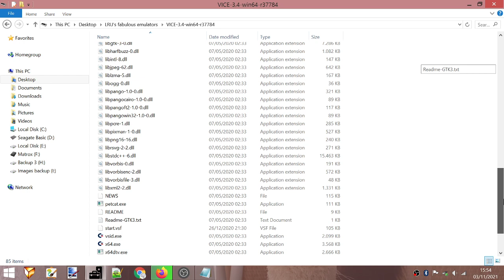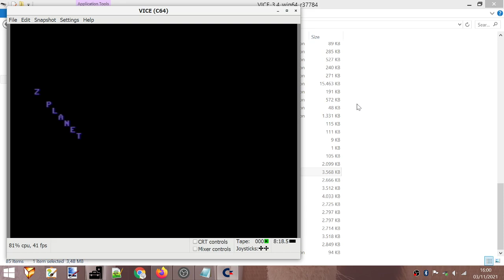Z-Planet (C64)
Starts at 0:59.